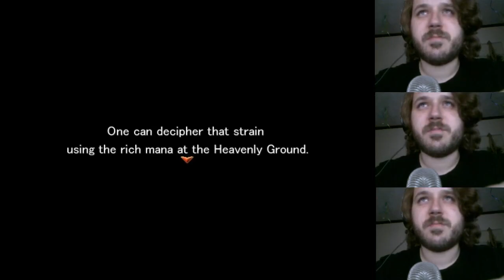THIS GAME KEEPS GETTING BETTER - Nocturne:Rebirth Part 7